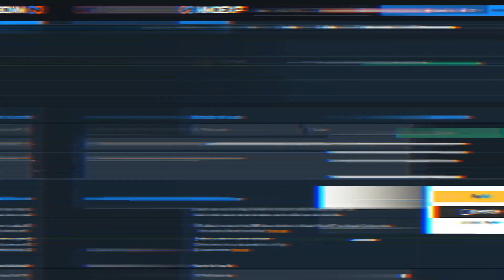¿ES CARNE DE SBC? | MURIEL MOMENTS 87 PLAYER REVIEW EAFC 24 ULTIMATE TEAM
¿Qué tal chicos? El día de hoy les traigo la Review de Muriel Moments 87 ¿Vale la pena?

También puedes seguirme en mi Tiktok, Instagram y Facebook donde publicamos reels de Eafc 24

0:00 Inicio
1:45 Review Atributos
6:25 ¿Vale la Pena?